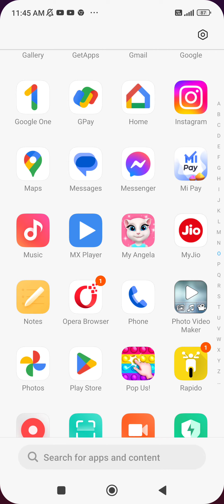Video of my daughter tichu playing pop game❤😊